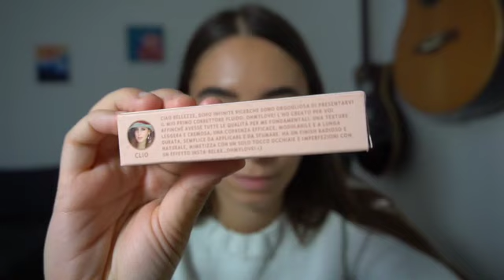CLIO MAKEUP : NOVITÀ CORRETTORE OHMYLOVE💞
Ciaaao ragazzi! Oggi ho provato uno dei correttori di Clio Makeup, io ho una tonalità la 03 e mi sta piacendo molto.